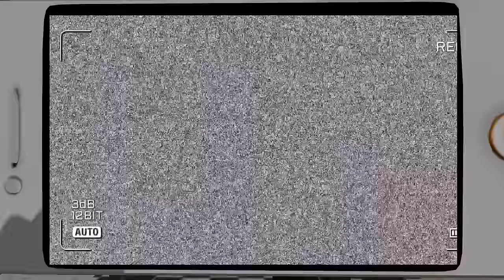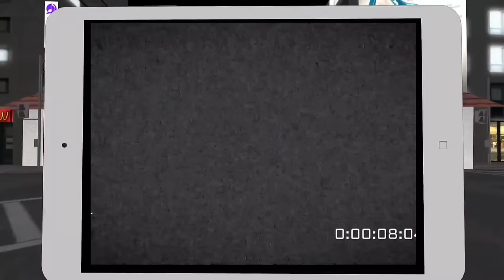fnaf counter jumplove collection (season1) / [MMD] animation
credit by me
Animation software: miku miku dance (mmd)
Please like this